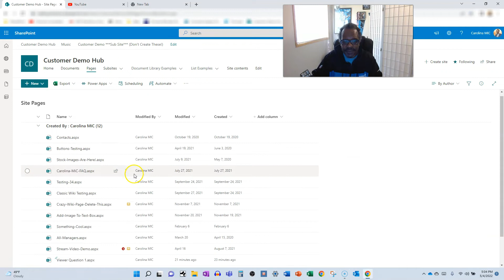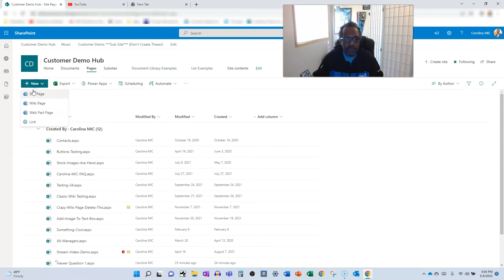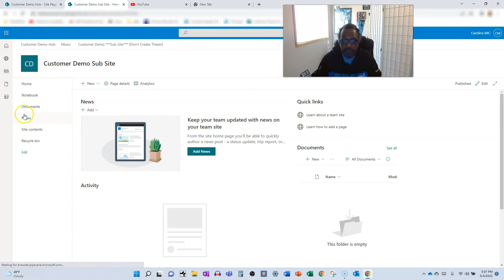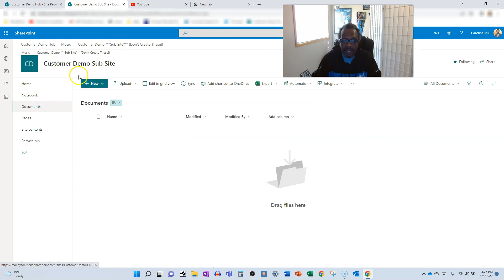SharePoint: Viewer Question - Navigation and Wiki Pages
Watch as we answer a viewer question about Wiki Pages and site navigation!

00:00 - Start
01:08 - Talk Through
02:02 - Walk Through